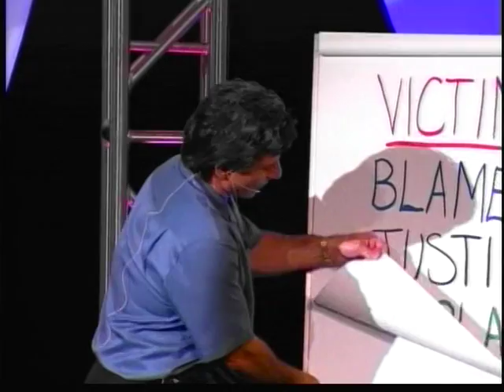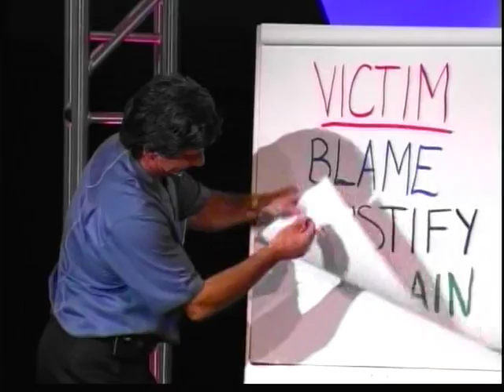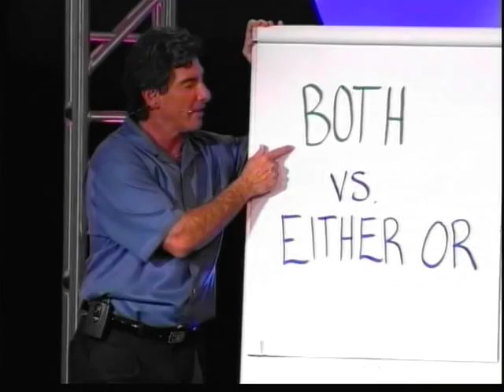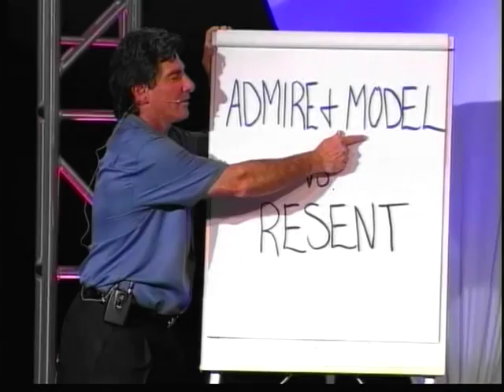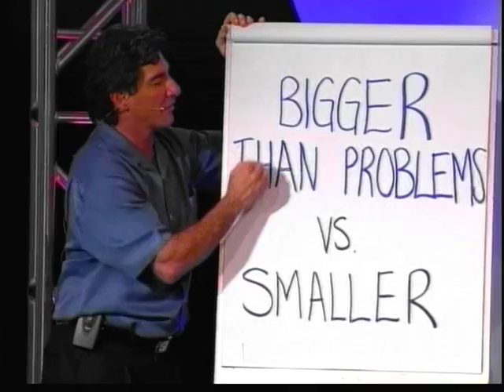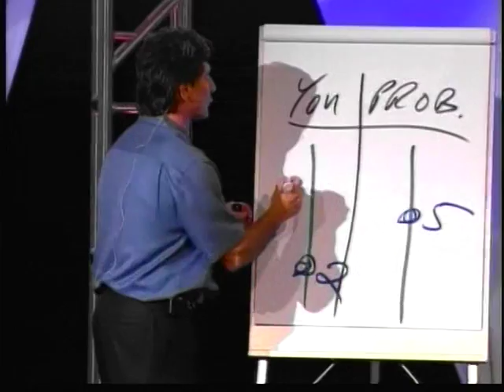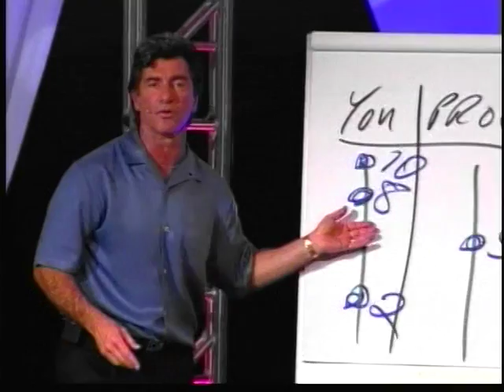SECRETS OF THE MILLIONAIRE MIND - T. Harv Eker - Part 2